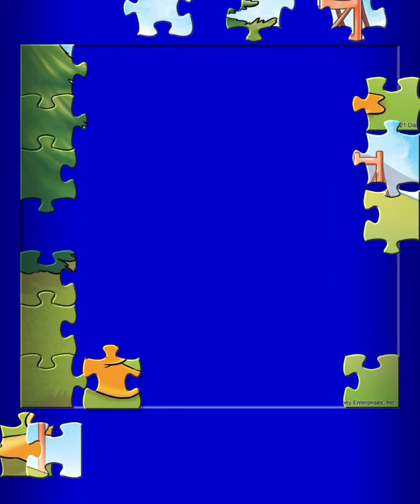funny puzzles 🧩 Donald duck and selfie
funny puzzles from the game Jigsaw puzzle